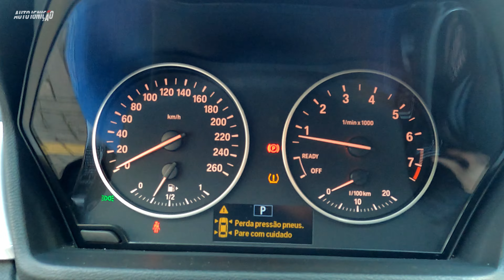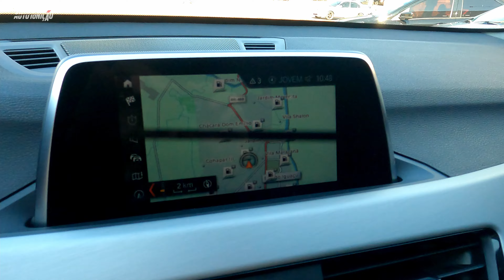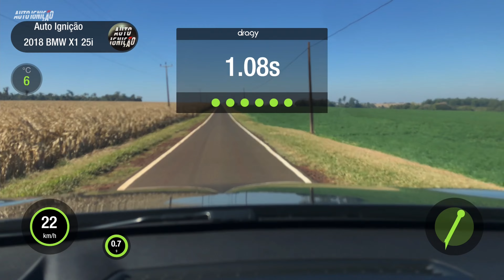Avaliação BMW X1 xDrive25i Um SUV Aguçado para Acelerar!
Neste vídeo você vai conhecer a BMW X1 xDrive25i Um SUV Aguçado para Acelerar!

Valores
BMW X1 xDrive 25i 2018 0KM R$219.000
BMW X1 xDrive 25i 2018 Seminova R$168.900   FIPE R$174.900
Desvalorização Acumulada 22% Média de 7,3% ao ano

Motor Active Flex 2.0L Turbo 231CV 35,7kgfm isso com Etanol e Gasolina
Cidade Etanol 6,6km/l Estrada 8,1km/l
Cidade Gasolina 9,4km/l Estrada 11,4km/l

Injeção Direta
Turbo de baixa inercia
Duplo comando no cabeçote com corrente e variação Dupla
Câmbio AISIN AWF835 de 8 Velocidades
Tração Integral por demanda

Peso 1.540kg
Peso Potência 6,7kg/cv

Farol em LED
Porta-malas 505L Elétrico
Tanque 61L

Rodas 19/225/45
Comprimento 4,43m
Entre-eixos 2,67m
Vão Livre 18,3cm

Reboque sem freio 750kg
Reboque com freio 2000kg

☛ Capítulos
➧ 0:00 Intro
➧ 0:24 Chamada
➧ 0:46 Início Teste Dinâmico
➧ 2:03 Olho No Carro
➧ 3:00 Primeiras Impressões
➧ 5:38 Motor e Câmbio
➧ 7:33 Características
➧ 9:26 Detalhes Externos
➧ 10:46 Detalhes Internos
➧ 13:06 Valor
➧ 14:23 Reduções na Rodovia
➧ 15:15 Teste de 0-100
➧ 16:45 Final e Abraço da Semana